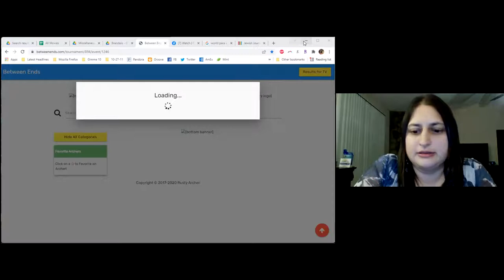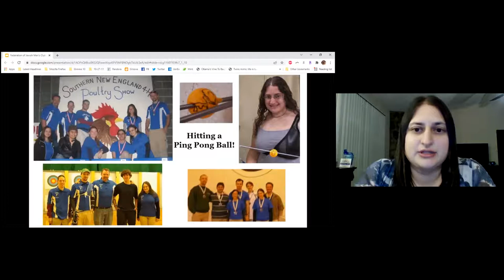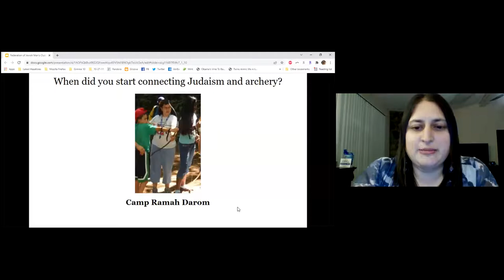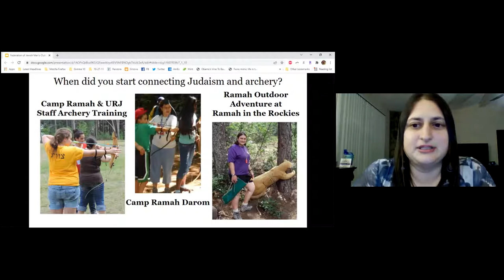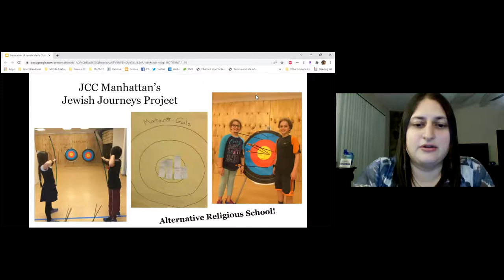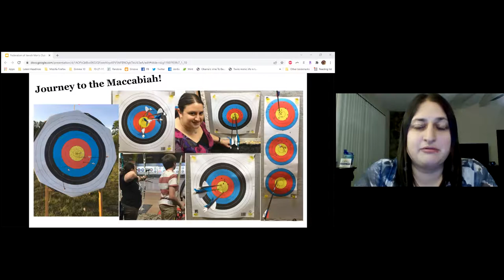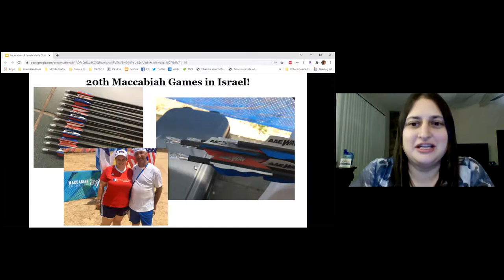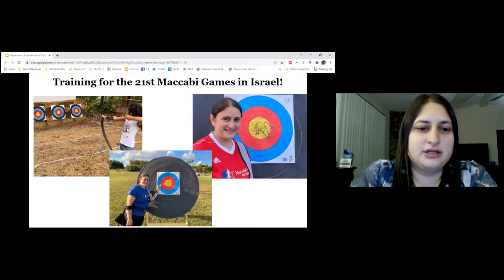Competitive Archer, Rabbi Shira Rosenblum 2-22-22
Rabbi Shira M.T. Rosenblum is a rabbi at the Jacksonville Jewish Center in Jacksonville, FL. She is a competitive archer and Level II archery instructor who strives to combine her passion for archery with her love of Judaism. She represented Maccabi USA at the 20th Maccabiah Games in Israel in 2017 and was recently appointed as Archery Chair of the USA Organizing Committee for the 21st Maccabiah which is set to take place in 2022. She is now training to compete alongside a growing team of American Jewish archers and is always on the lookout for potential new team members!